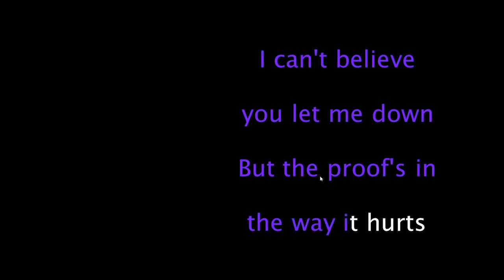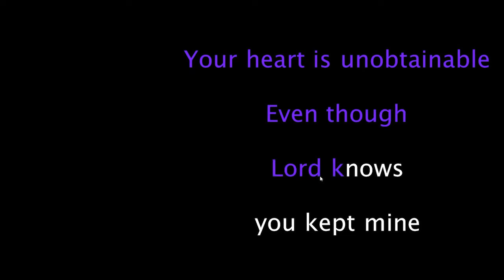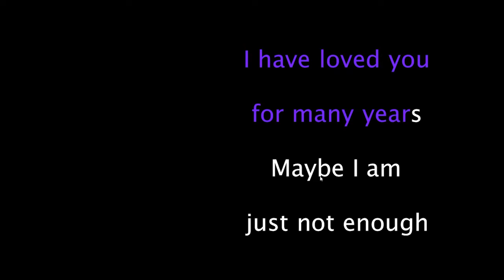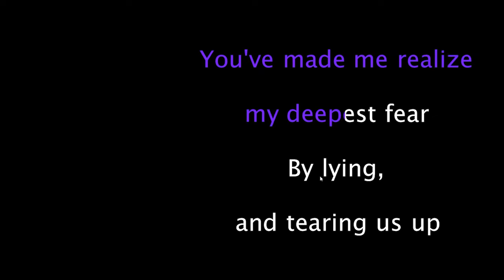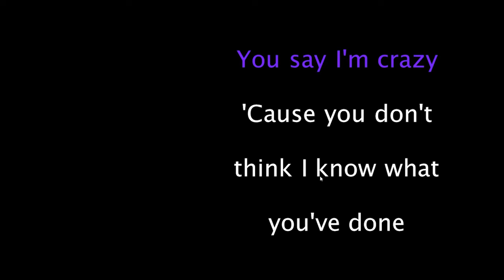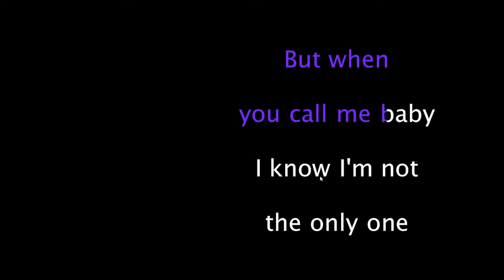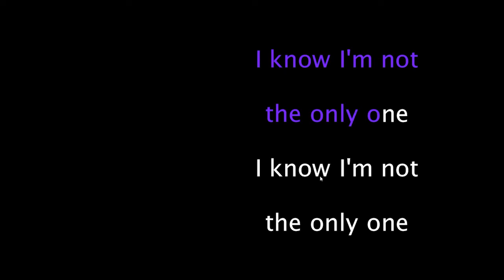I'm Not the Only One (cover) - Sam Smith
I know my voice cracked at multiple parts still working on it lol T_T.
I know I cut into like 15 seconds of the song lol

My second singing cover. Let me know how I did!

- Sam Smith - I'm Not The Only One